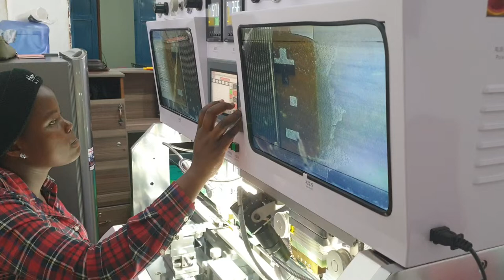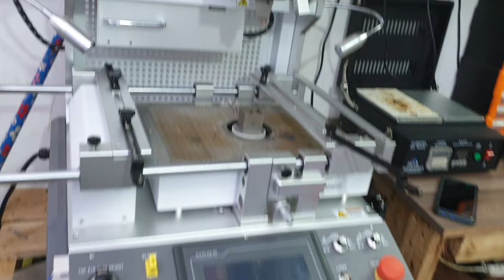TV REPAIR WORKSHOP IN KAMPALA UGANDA SSENTIKO ELECTRONICS SERVICES BGA CHIP, COF BONDING, LCD LASER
LCD screen laser repair machine (hereinafter referred to as laser machine), in the LCD screen maintenance industry is at high-end technology of repairing,  is the most high-end technology. In the LCD screen repair area except COF losing welding, TAB burnt (the fault with can be repaired by bonding machine) other such as bright line, half line, point, line, coarse, multi-line can use laser machine to repair. Laser machine in the LCD screen repair process has high efficiency, high repair rate, low cost (the same fault in the laser machine does not need to replace parts, not only save cost but also improve repair rate not influenced by lack accessories) etc, and widely used by large production factory, brand after-sales and maintenance of the company as a main screen equipment.

What is ACF?
1, The common explanation:
ACF is anisotropic conductive film, a kind of material in the bonding process to be used in capacitive screen, resistive screen,touch screen, LCD screen, tablet PC, mobile phone screens, etc.Means a resin film containing a heat-conductive particles of a thermoplastic or cured. Mainly for LCD panel signal transmission link with the driver IC, the need to bonding different interface to choose suitable conductive particles and density, generally used for fine pitch of the conductive particles having a diameter of about 3～5 um.

2, Professional explanation:
The English abbreviation of ACF is Anisotropic Conductive Film, ACF is the electrical conduction in the Z-axis direction and the XY insulation resistance characteristic plane has obvious differences. When the difference between Z-axis and the XY plane on-resistance value of the insulation resistance exceeds a predetermined ratio
1, The popular explanation:
COF package is to put the IC dependend on FPC: COF package for flip chip film.
2, Professional explanation:
COF is the abbreviation of Chip - on - flex, is to put the IC dependend on FPC,a new technology developed of liquid crystal
display module, by it in terms of product size, weight, high integration, have very big breakthrough.Due to the flexible circuit
board PCB thickness thin, lighter than the solid, so COF package module is small volume, light weight, and the design and
production speed is quickly.
Ssentiko electronics services screen repair workshop in Kampala Uganda 🇺🇬